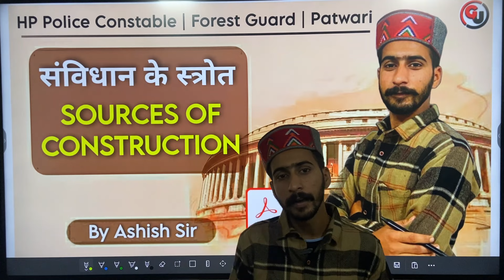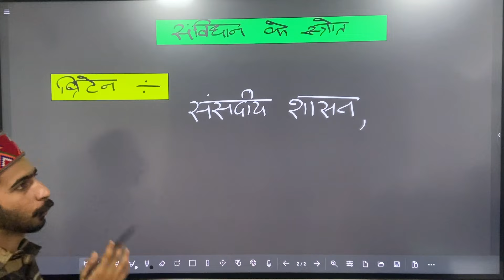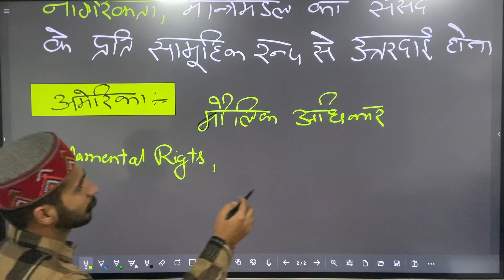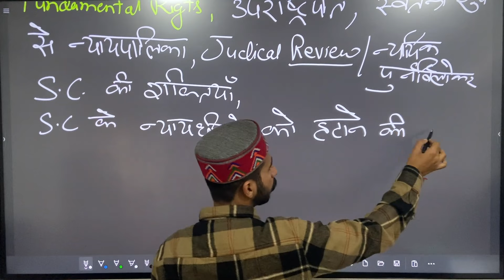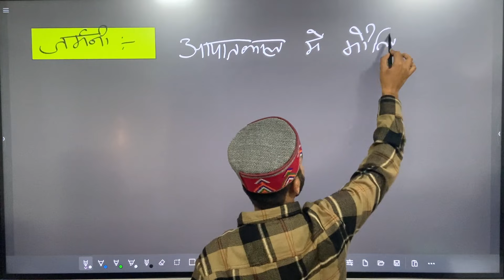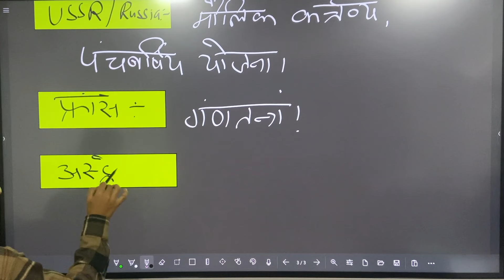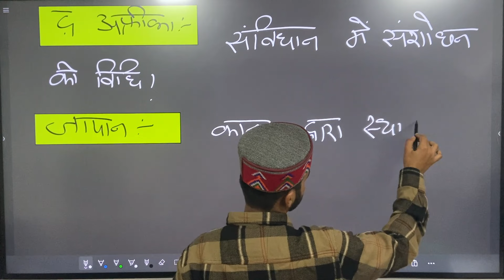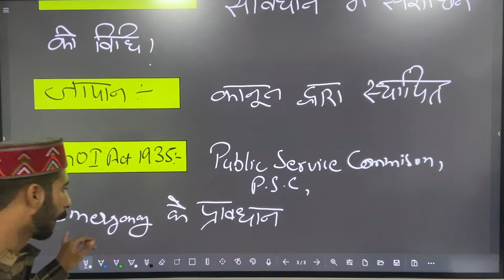सविंधान के स्त्रोत | Class 3| Indian Polity - HP Patwari, HP Police Constable, Jail Warder